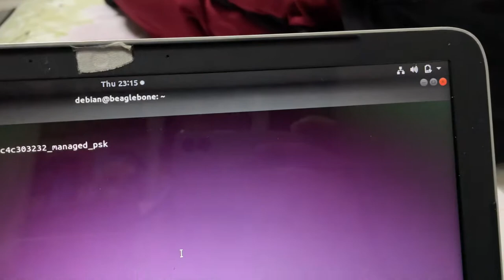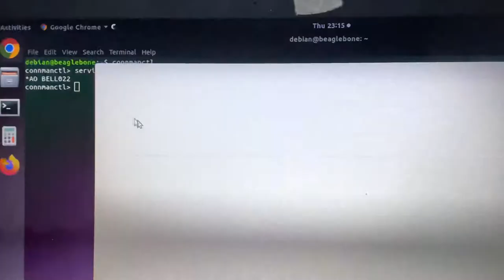using beaglebone black wireless as a wifi extender!